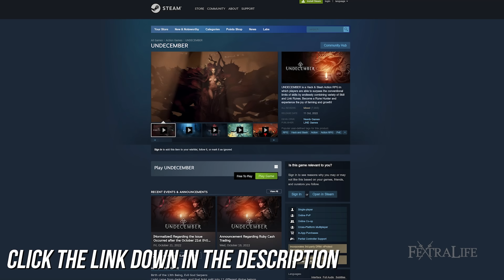UNDECEMBER Gameplay Overview: Should You Play it? Impressions & Breakdown - New Hack & Slash ARPG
UNDECEMBER Gameplay Overview: New Hack & Slash ARPG –
In this UNDECEMBER Gameplay Overview, I’m going to dive deep into the gameplay features of the new exciting hack-and-slash action RPG for players aged 18+. These include the classless system, which cohesively ties into the rune and skill mechanics, crafting and enchantment, the Zodiac System, combat, and much more! If you are still undecided about whether or not UNDECEMBER is worth trying, then this overview is for you.

UNDECEMBER was developed by Needs Games and published by LINE Games. The ARPG was initially announced in December 2021 and had already made headlines upon its initial release in Korea earlier this year. It is now globally available to download for free on PC, Android, and iOS.

Timestamps
0:00 - UNDECEMBER Gameplay Overview:
0:49 - Story & Setting
2:21 - Gameplay Features
6:37 - Combat and Difficulty
7:58 - Audio and Visuals
9:00 - Final Thoughts